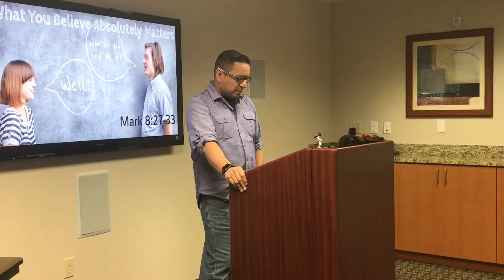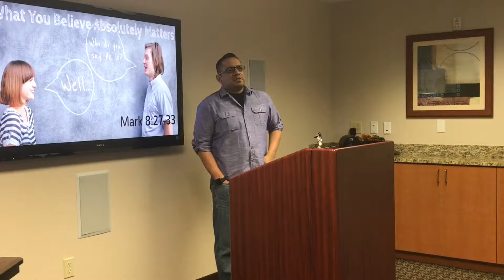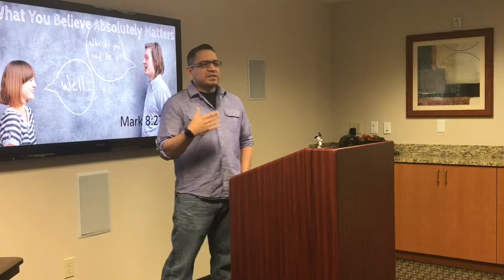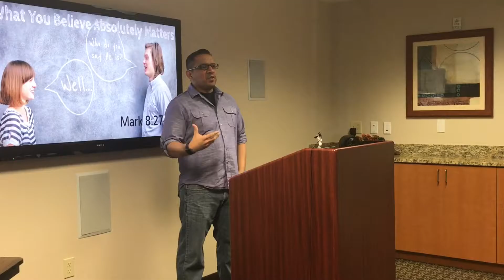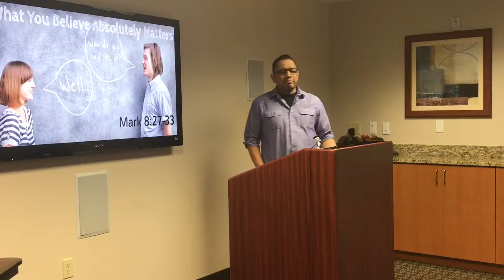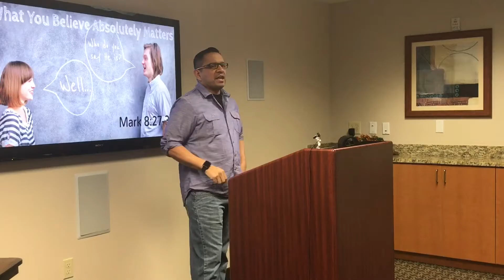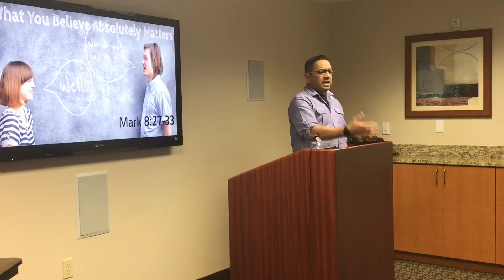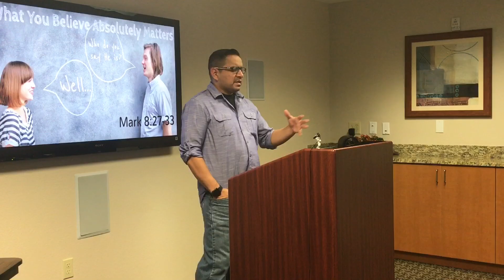What You Believe Absolutely Matters